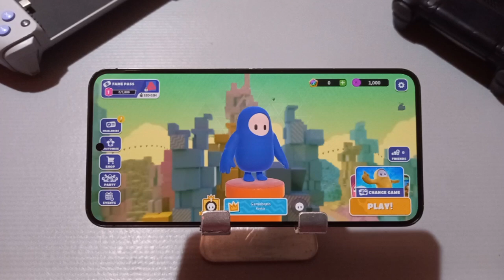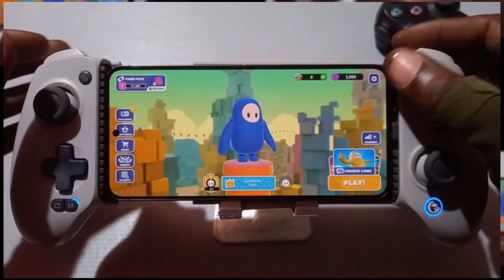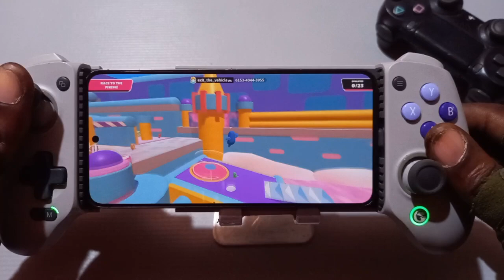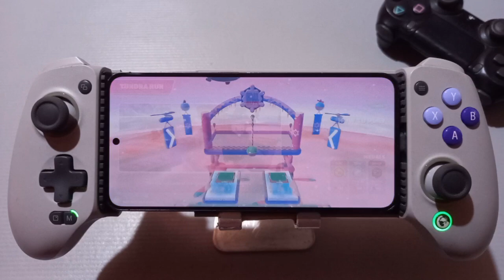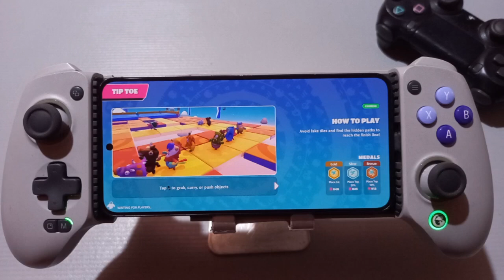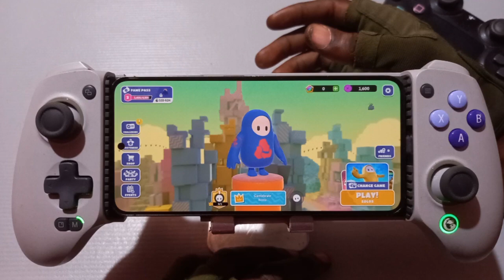Fall Guys: Mobile Controller Supported Gameplay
Fall Guys is a free, cross-platform massively multiplayer party royale game. Clumsily compete in absurd obstacle courses with friends, While Using Your GamesirG8 Controller.